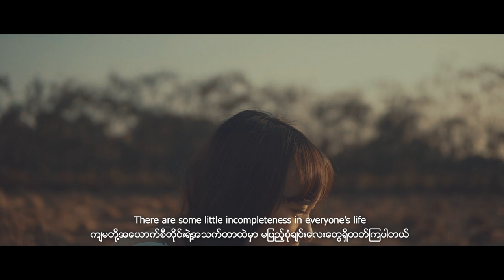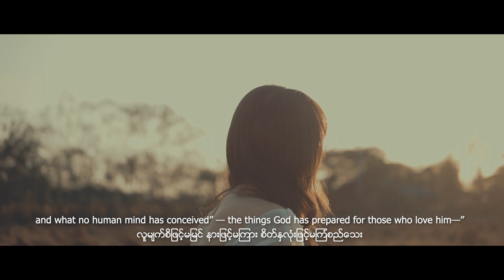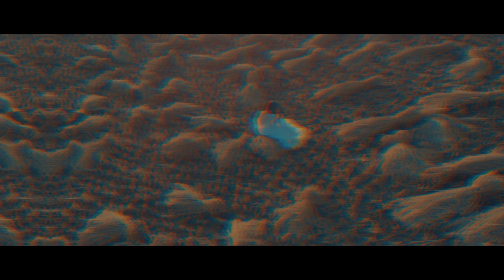Sithu & Jar The Point of Grace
Sithu & Jar Jar - His Love, it’s JESus.

This is a little life testimony,
And This is their triangle love story ... with God...

By Wu Studio
“Beyond Pictures, We Deliver Love”

A film by Wu
Screenplay by: May Myo Han
Director of photography: Myo Minn & Saw Min Shein
Art assist: David Zion